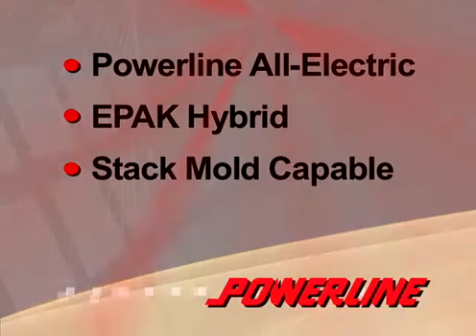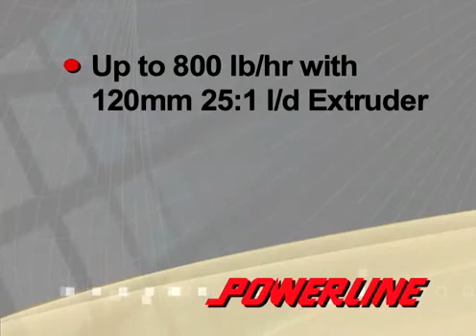Powerline 550 Hybrid